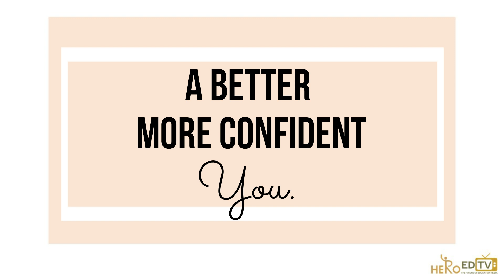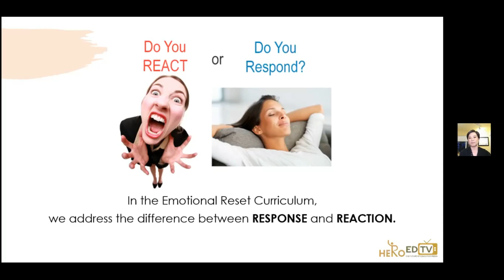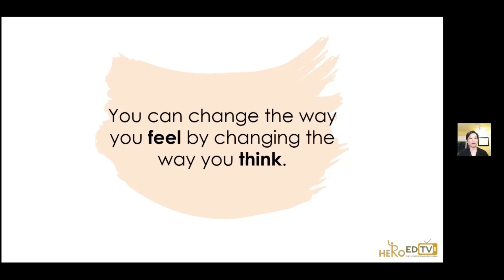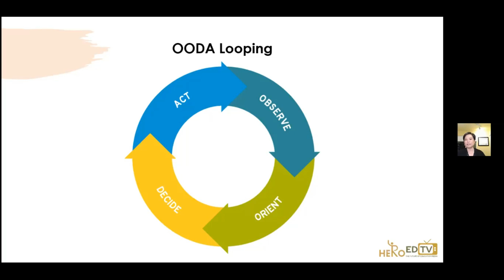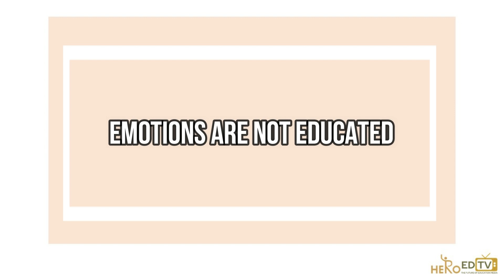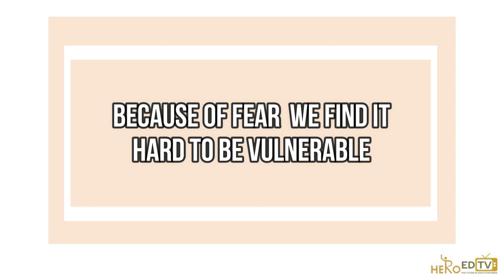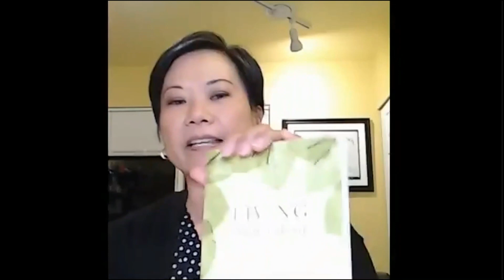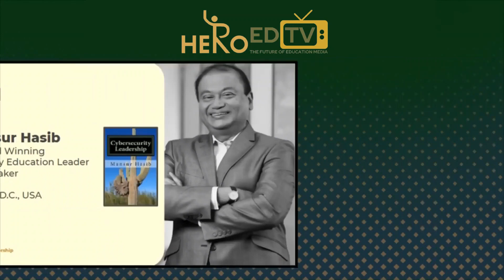EMOTIONAL RESET: An HR Responsive Program for Teachers' Emotional Well-being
The Department of Labor and Employment recently
issued Department Order 208-20: Guidelines for the Implementation of Mental Health Workplace Policies and Programs  to ensure that we prioritize the mental and emotional well-being of our teams.
For the education industry which suffered tremendous challenges, the question that we ask
is - how do we support teachers’ emotional needs right now? This was the question that Yale Center of Emotional Intelligence had answered as they unpack emotional lives of teachers during these trying times.
HERO ED TV episode 10 will highlight to share a snippet of the EMOTIONAL RESET program by BRYCE Inspired Careers.
Emotional Reset (ER) catapults from the focus on the study done by Yale Center on how emotions drive effective teaching and learning, the decisions educators make, classroom and school climate, and educators’ well-being.